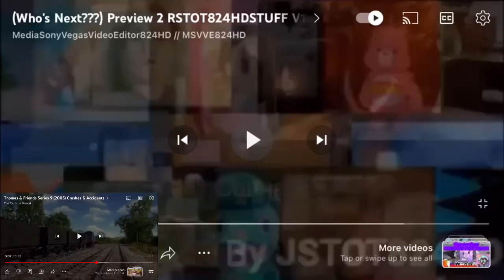Preview 2 rstot824hdstuff v110 effects 120